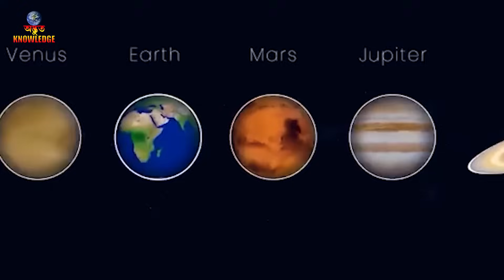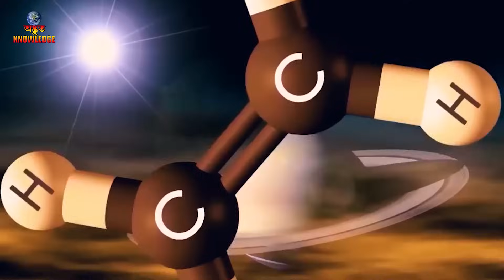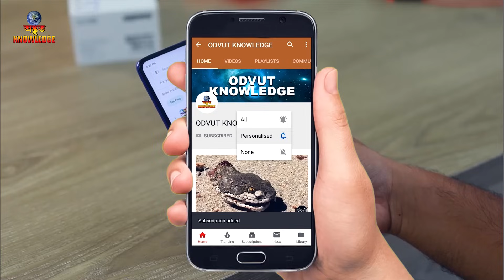আপনাকে মঙ্গল গ্রহে ছেড়ে দিলে কি হবে দেখুন, What If You Spent a Day on Every Planet? Odvut Knowledge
বুধ আমাদের সৌরজগতের সবচেয়ে ছোট গ্রহ। এটি পৃথিবীর চাঁদের চেয়ে একটু বড়। এটি সূর্যের নিকটতম গ্রহ, তবে এটি আসলে সবচেয়ে উষ্ণ নয়। শুক্র বেশি গরম।

শুক্র হল সূর্য থেকে দ্বিতীয় গ্রহ, এবং সৌরজগতে পৃথিবীর নিকটতম প্রতিবেশী। শুক্র হল সূর্য এবং চাঁদের পরে আকাশে সবচেয়ে উজ্জ্বল বস্তু এবং কখনও কখনও সকাল বা সন্ধ্যার আকাশে একটি উজ্জ্বল নক্ষত্রের মতো দেখায়। গ্রহটি পৃথিবীর চেয়ে একটু ছোট এবং ভিতরে পৃথিবীর মতোই।

আমাদের হোম গ্রহ পৃথিবী একটি পাথুরে, স্থলজ গ্রহ। এটি পাহাড়, উপত্যকা, গিরিখাত, সমভূমি এবং আরও অনেক কিছু সহ একটি শক্ত এবং সক্রিয় পৃষ্ঠ রয়েছে। পৃথিবী বিশেষ কারণ এটি একটি মহাসাগরীয় গ্রহ। জল পৃথিবীর পৃষ্ঠের 70% জুড়ে।

মঙ্গল হল সূর্যের চতুর্থ গ্রহ - একটি ধূলিময়, ঠান্ডা, মরুভূমির পৃথিবী একটি খুব পাতলা বায়ুমণ্ডল। মঙ্গলও ঋতু, মেরু বরফের ছিদ্র, গিরিখাত, বিলুপ্ত আগ্নেয়গিরি সহ একটি গতিশীল গ্রহ এবং প্রমাণ রয়েছে যে এটি অতীতে আরও বেশি সক্রিয় ছিল।

বৃহস্পতি গ্রহকে একটি গ্যাস জায়ান্ট গ্রহ বলা হয়। এর বায়ুমণ্ডল সূর্যের মতো বেশিরভাগ হাইড্রোজেন গ্যাস এবং হিলিয়াম গ্যাস দ্বারা গঠিত। গ্রহটি ঘন লাল, বাদামী, হলুদ এবং সাদা মেঘে ঢাকা। মেঘগুলি গ্রহটিকে ডোরাকাটা দেখায়।

শনি হল সূর্য থেকে ষষ্ঠ গ্রহ এবং আমাদের সৌরজগতের দ্বিতীয় বৃহত্তম গ্রহ। সহকর্মী গ্যাস দৈত্য বৃহস্পতির মতো, শনি হল একটি বিশাল বল যা বেশিরভাগ হাইড্রোজেন এবং হিলিয়াম দিয়ে তৈরি। শনিই একমাত্র গ্রহ নয় যেখানে রিং রয়েছে, তবে শনির মতো দর্শনীয় বা জটিল নয়। শনিরও কয়েক ডজন চাঁদ রয়েছে।

ইউরেনাস হল সূর্য থেকে সপ্তম গ্রহ, এবং আমাদের সৌরজগতের তৃতীয় বৃহত্তম ব্যাস রয়েছে। এটি একটি টেলিস্কোপের সাহায্যে পাওয়া প্রথম গ্রহ ছিল, ইউরেনাস 1781 সালে জ্যোতির্বিজ্ঞানী উইলিয়াম হার্শেল আবিষ্কার করেছিলেন, যদিও তিনি প্রথমে ভেবেছিলেন এটি একটি ধূমকেতু বা একটি তারকা।

নেপচুন হল বাইরের সৌরজগতের দুটি বরফ দৈত্যের একটি (অন্যটি ইউরেনাস)। গ্রহের ভরের অধিকাংশ (80% বা তার বেশি) একটি ছোট, পাথুরে কোরের উপরে "বরফময়" পদার্থের একটি গরম ঘন তরল - জল, মিথেন এবং অ্যামোনিয়া দ্বারা গঠিত। দৈত্যাকার গ্রহগুলির মধ্যে নেপচুন সবচেয়ে ঘন।